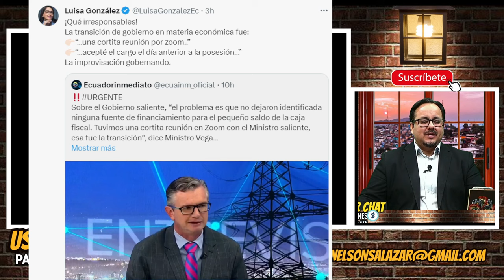El Ministro de Finanzas aceptó un día antes de la posesión y no sabe qué hacer.